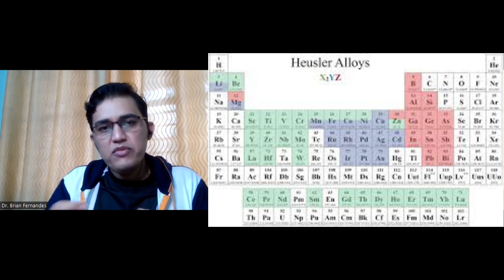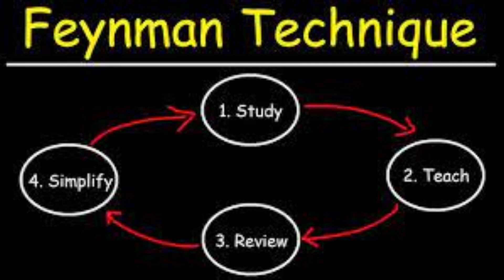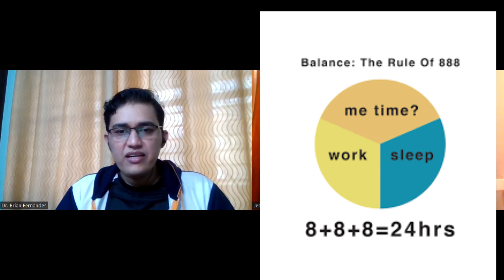Secrets to Success: Life as a Postdoctoral researcher at the Indian Institute of Science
Talks about